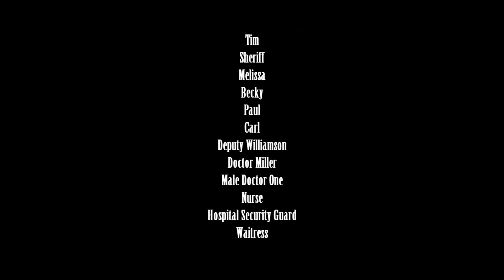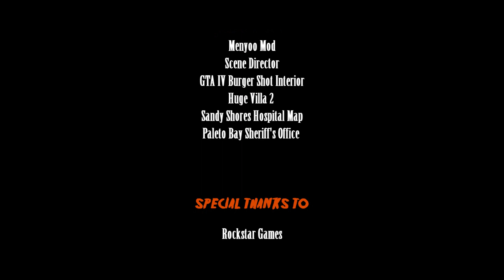Day of Death Part 8: Evil Mason | GTA 5 Horror Movie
Been a short while since I released Part 7. But now I've returned to freshen up the series a little with EVIL MASON. And yes, this one has a subtitle.

Genre: Horror

Story: Mason's body is fetched from the watery grave where he chose to remain. Only to be resurrected accidentally and put back on track to his murderous hell. However, one man knows of Mason's power and will not stop at anything to hunt down the invincible killing machine and send him back to hell.

Chapters:

1)0:16 the resurrection
2)4:10 Opening titles
3)6:18 Mason kills
4)8:53 Peter Morgan
5)12:36 Have you ever heard of Mason White?
6)16:17 The villa
7)17:12 Escaping the police station
9)20:31 Mason is in the Villa
10)22:34 Evil kills again
11)26:33 The hospital
12)29:13 Mason is in the hospital
13)32:33 The roof
14)35:00 Mason and Peter
15)36:17 Destruction
16)37:27 End credits